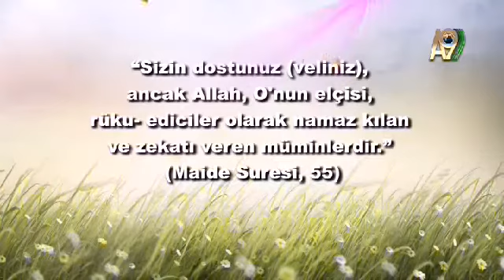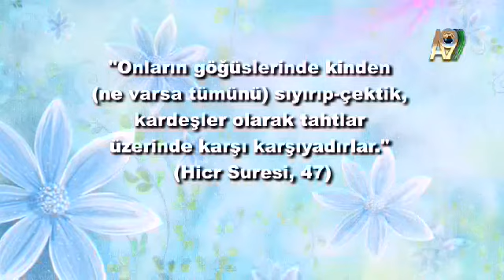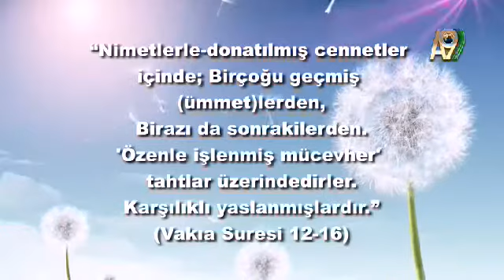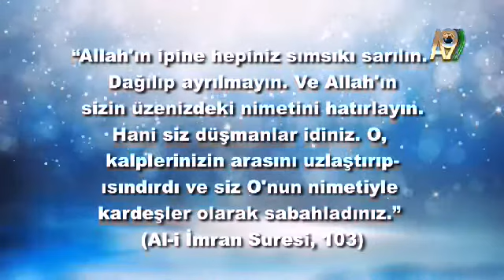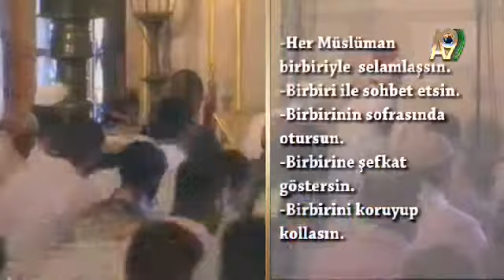Müminlerin Birbirini Sevmesi Farzdır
Şüphesiz Allah, kendi yolunda, sanki birbirlerine kenetlenmiş bir bina gibi saf bağlayarak çarpışanları sever. (Saff Suresi / 4)